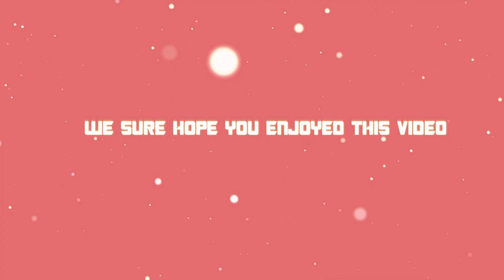FEMI ADEBAYO AND CHIOMA AKPOTHA'S GRAND ARRIVAL AT THE MOVIE PREMEIRE OF SEVEN DOORS